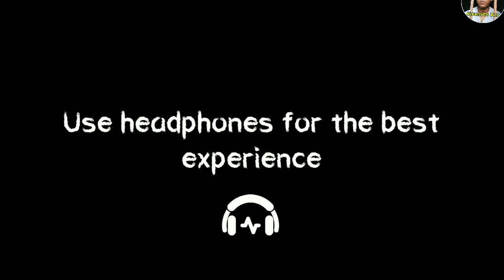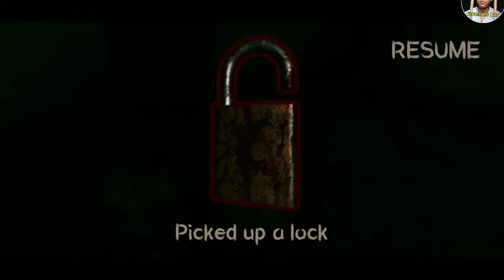Death Park Full Gameplay Bangla By Nikrishto Boy